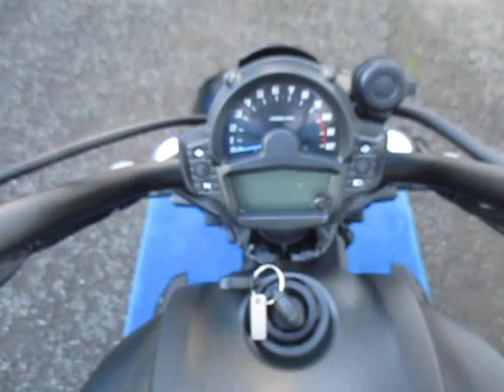バルカンS 2019年 中古車 バイクショップ名:オートスペースゼウス鎌田店